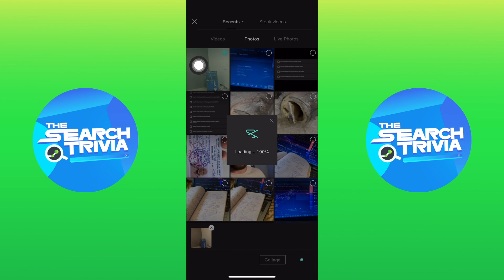How to Make a Picture Smaller in Capcut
In this video I'll show you How to Make a Picture Smaller in Capcut